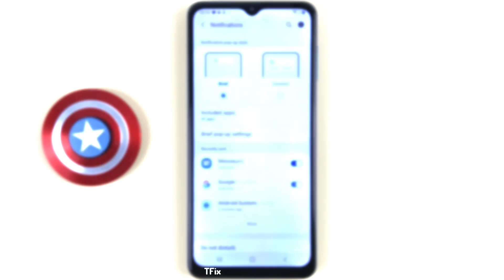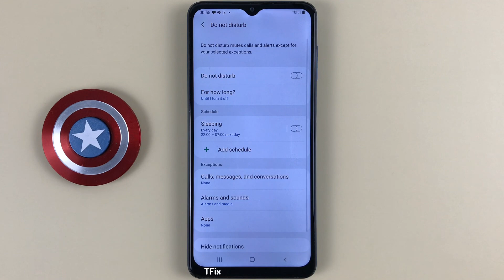Do Not Disturb on Samsung A12 Android 11